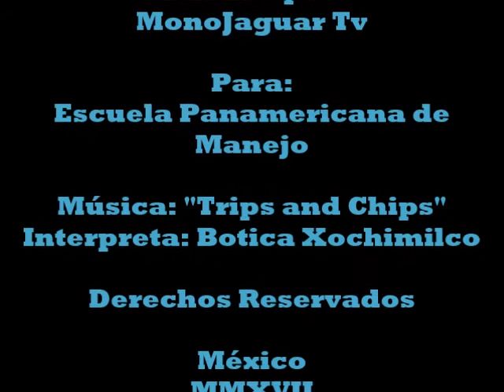APRENDE A MANEJAR STANDARD DESDE CERO🚘RENAULT-SANDERO-STD🚦CON LA MÁXIMA SEGURIDAD & PACIENCIA🧐👍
Curso Especial de Manejo.
Seis horas de práctica en dos días de 3 horas c/u. En esta ocasión tuvimos el gusto de apoyar a Daniel en el manejo y control de su auto, Renault-Sandero/Standard.

Daniel ya había tenido una experiencia previa con otra AutoEscuela la cual no fue nada satisfactoria y en vez de ayudar a controlar los nervios del conducir, provocó mucha inseguridad y más nervios. Afortunadamente contamos con la Experiencia necesaria para apoyar a Daniel quien ya solo tiene la tarea de no de dejar de practicar para no perder la Confianza que obtuvo al recorrer durante el Curso las rutas que Él requiere en su vida diaria.

Es de resaltar que Daniel supo de Nuestro trabajo gracias a estos vídeos y logró comprobar la Calidad, la Experiencia y la Seguridad con la que se imparten estos Cursos.

Muchas gracias a Daniel por permitirnos registrar y compartir como se imparten estos cursos.

 Vídeo realizado para Escuela Panamericana de Manejo con quien tuvimos el gusto de colaborar como Instructor de Manejo por más de 10 años.

Pioneros en dicha AutoEscuela en la filmación de los cursos principalmente para mejora personal en cuanto a la forma de hablar y de explicar las instrucciones y también con la intención de llegar a más personas a aprender esta herramienta que es la conducción.

Ya independientes de cualquier AutoEscuela, de sus métodos, políticas, vicios y con la intención de brindar un servicio directo de Instructor a Alumno siempre con la calidad y cortesía que cada persona requiere en específico y con el CONOCIMIENTO y EXPERIENCIA que los años en el Oficio nos han otorgado es que se les invita a visitar  en  Youtube y en Facebook: SABER MANEJAR ES SABER CONVIVIR donde podrán conocer la nueva forma de aprender a conducir de una forma DIDÁCTICA y AMABLE!!

Luis Adrian Esquivel del Reyo/ Instructor de Manejo.